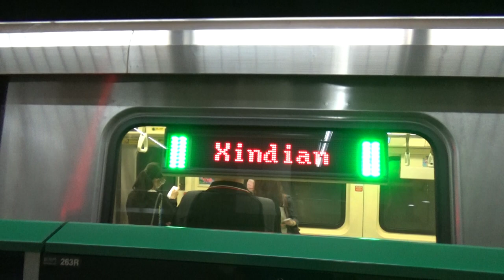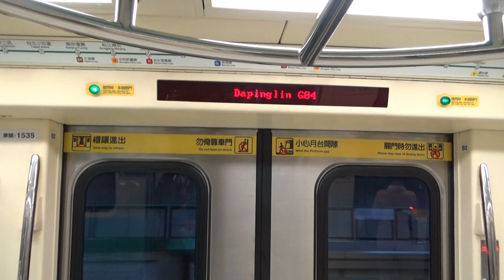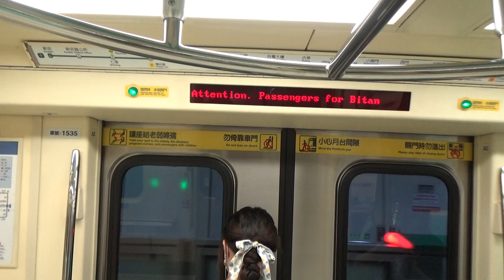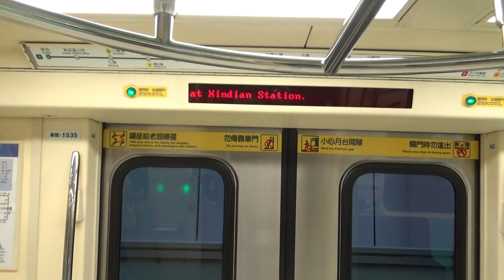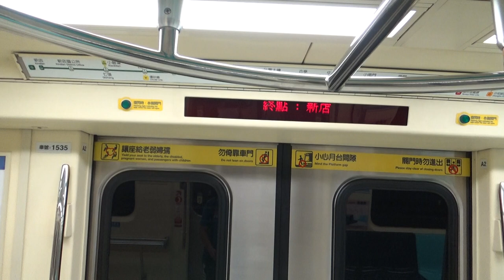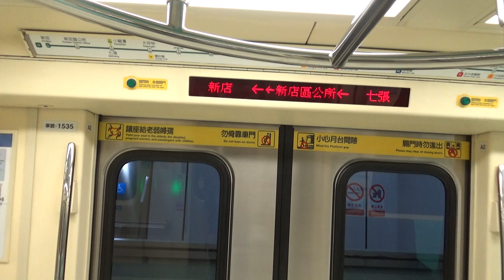|安哥生活日誌| [台北捷運]{疫情三級警戒-下午尖峰時段} C381型 535/536 往G01新店 G05景美→G02新店區公所(景美到大坪林間 車廂人潮巡視)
拍攝日期: 2021年7月12日
拍攝路線: G松山新店線
車次: 311
車號: 535/536
車況: 待發
相機型號:SONY HDR-CX405

English Description
Taipei Metro C381 535/536 To G01Xindian G05Jingmei→G02Xindian District Office
Record Date: 7/12/2021
Record Line: Green Line(Songshan-Xindian Line)
Train Number: 311
Car Number: 535/536
Vehicle Condition: Pending Status
Camera Model: SONY HDR-CX405
我的DC: 安哥生活日誌#0792